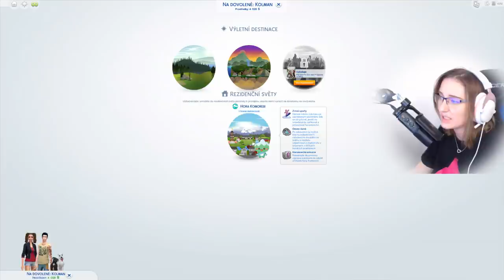JEDEME NA VÝLET DO LESA!😁🌲The Sims 4